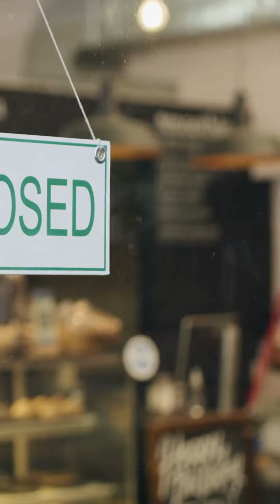Gamis Terbaru 2024 French Khimar Setelan Rok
French Khimar Renda Setelan Rok Couple Ibu Anak

French Khimar Setelan Rok
French khimar dengan desain terbaru tersedia juga untuk kembaran dengan ananda solehah ya ukh, untuk produk anak dijual terpisah
Dengan ukuran khimar yang cukup panjang, serta desainya yang unik dimana bagian lengan sudah menyatu di khimar menjadikan khimar ini memudahkan pemakainya untuk beraktifitas.